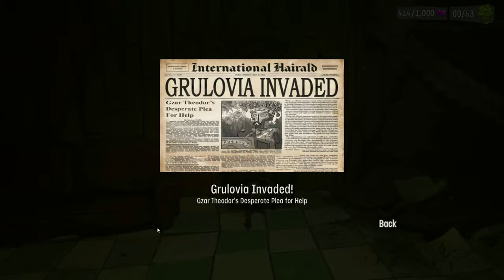Psychonauts 2 Silent Gameplay No Commentary Part 6